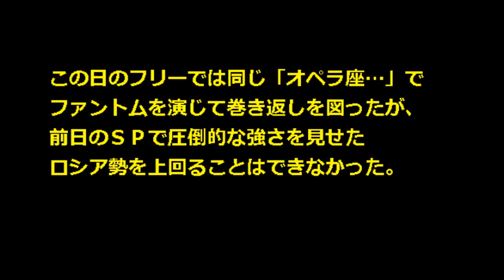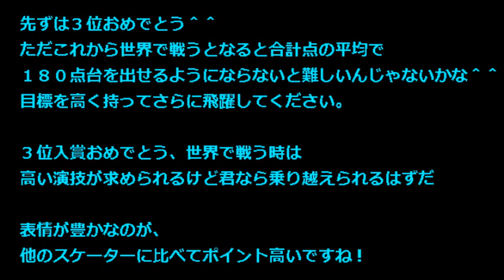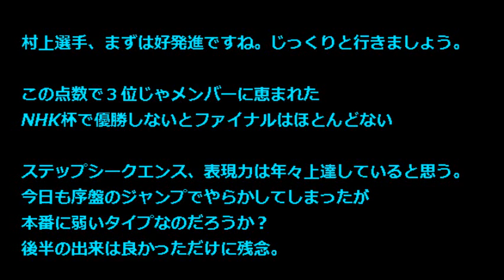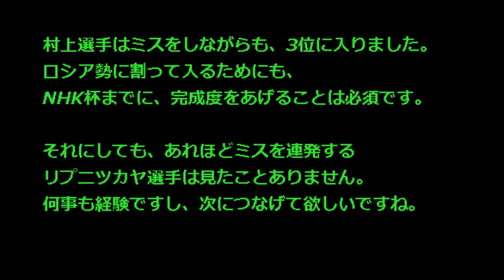【フィギュアスケート グランプリ 中国 動画】2014結果速報 村上佳菜子3位表彰台！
女子フリーが行われ、ショートプログラム（ＳＰ）３位の村上佳菜子がＳＰに続き「オペラ座の怪人」で挑むも１０８・９５点で合計１６９・３９点の３位。ＧＰシリーズ２年ぶりの表彰台に立ちました。